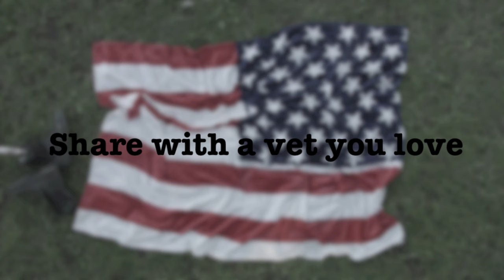Vets Cuddle Protesters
Speech by JFK. Love for our vets and the protesters that want them home safely. Patriotic AMSR